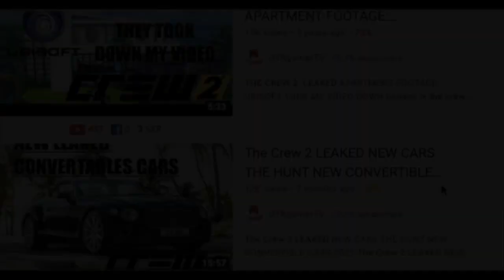The Crew 2 LEAKED CARS season 6 ALL Motorpass CARS